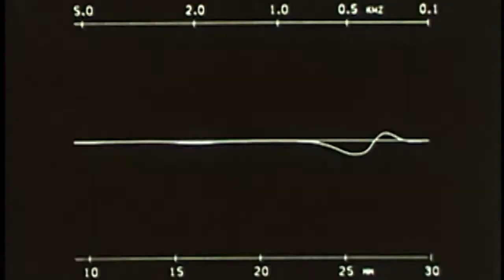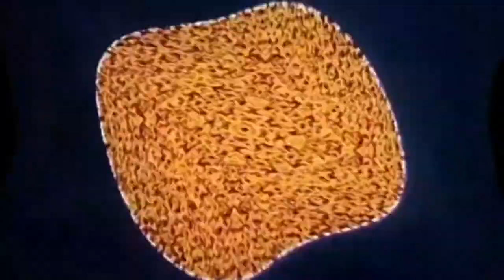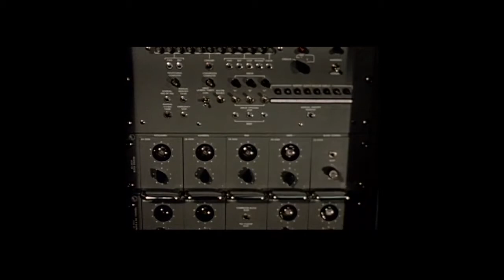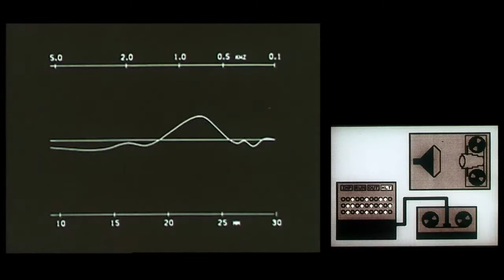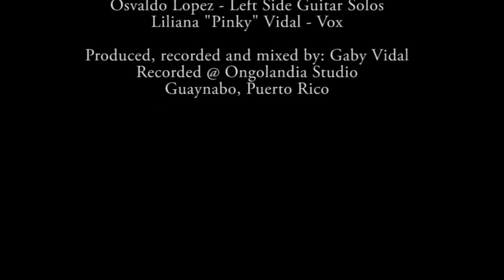"Digital Hoarder" by Vy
This song is from the album Vy.